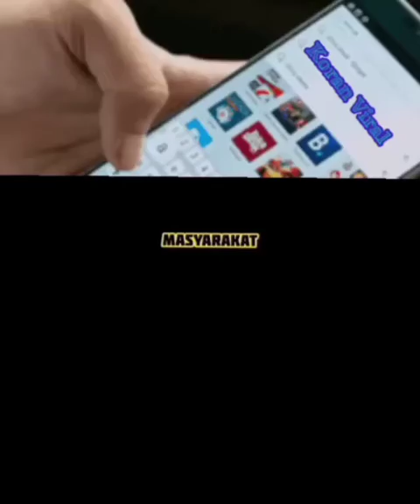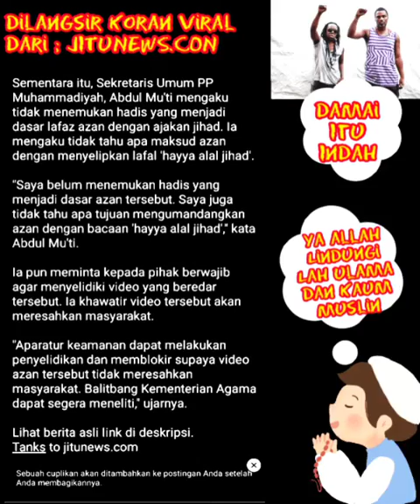Berita! adzan dirubah jadi kalimat perang ?? ini pendapat muhammadiyah dan Fpi.